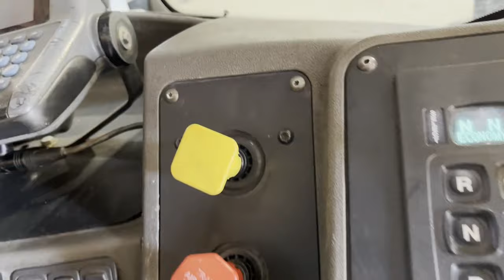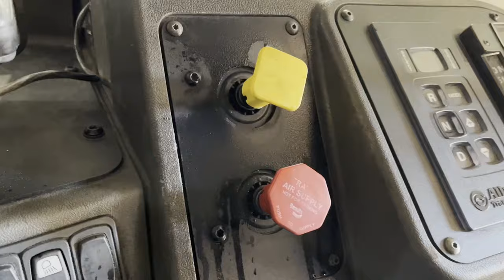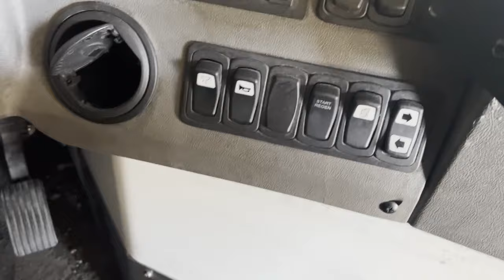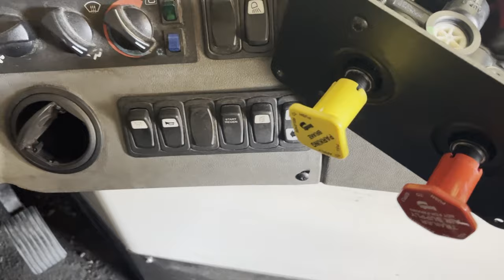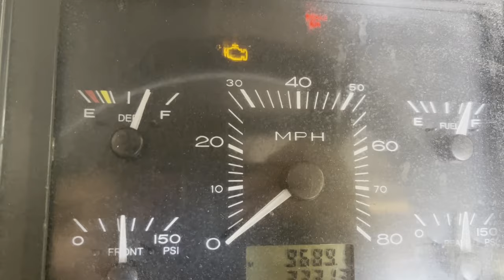HOW TO EASILY REBUILD A MV-3 BENDIX DASH BRAKE VALVE | BENDIX PART # 107216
JOIN GASDIESEL GARAGE WE REBUILD THE BENDIX DASH VALVE WITH BENDIX PART # 107216. THIS SEAL KIT WILL SAVE YOU THAT EXPENSIVE TRIP TO THE DEALERSHIP. TOTALLY DIY FOR THE TRUCKERS ON THE ROAD. VALVE IS THE SAME FOR ALL

Due to factors beyond the control of GASDIESEL GARAGE, I cannot guarantee against improper use or unauthorized modifications of this information. GASDIESEL GARAGE assumes no liability for property damage or injury incurred as a result of any of the information contained in this video. Use this information at your own risk. GASDIESEL GARAGE recommends safe practices when working on vehicles and or with tools seen or implied in this video. Due to factors beyond the control of GASDIESEL GARAGE, no information contained in this video shall create any expressed or implied warranty or guarantee of any particular result. Any injury, damage, or loss that may result from improper use of these tools, equipment, or from the information contained in this video is the sole responsibility of the user and not GASDIESEL GARAGE-SUBSCRIBE-COMMENT AND-LIKE.